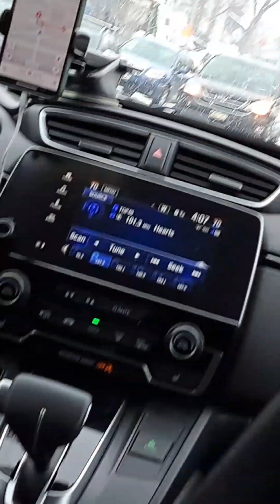Covert mockery, surveillance & STALKING of course!